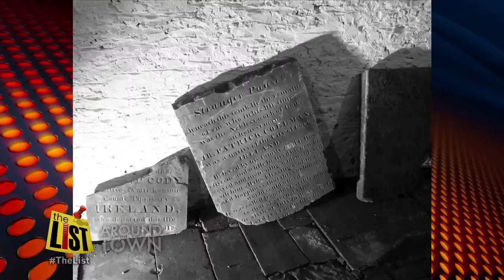Investigating Cincinnati's Irish heritage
The German influence is well known, but Irish also helped shape Cincinnati, and where to sit at Goodyear Ballpark to watch the Reds during Spring Training.